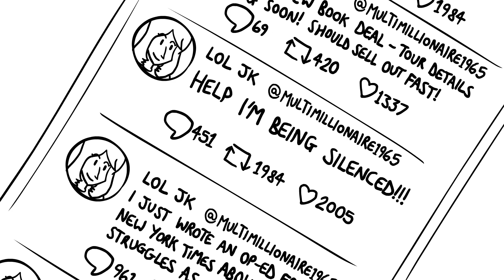Short Attention Spam 2 | Original Animation | Funny Compilation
Content Warning: Some skits may not be suitable for younger audiences. 13+ recommended.

Short Attention Spam is back! An even longer run of short comedy skits that you'll be glad you watched!*

*Not a guarantee